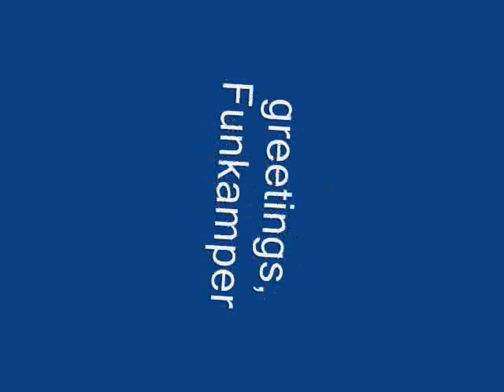Studebaker John & The Hawks - Howl With The Wolf